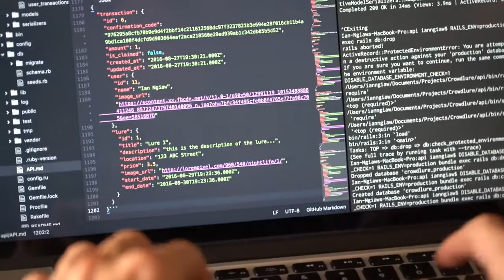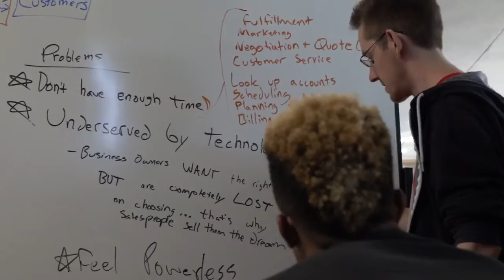Think Big Hack Small - U.S. Bank Hackathon Silicon Valley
The “Think Big Hack Small” hackathon was held on Aug. 27-28, 2016, at the Plug and Play Tech Center in Sunnyvale, Calif.